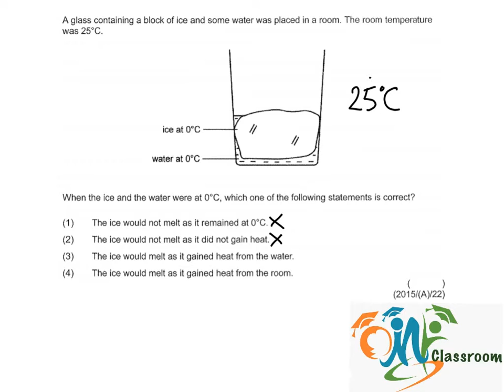PSLE Science 2015 P1 Q22